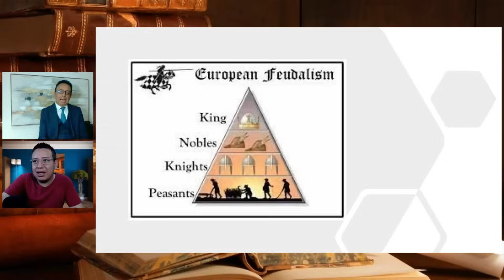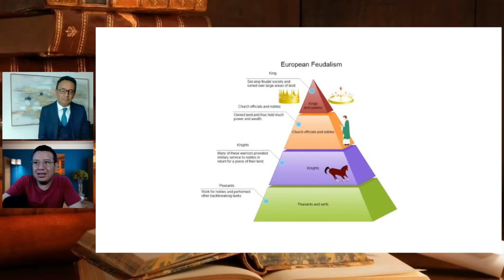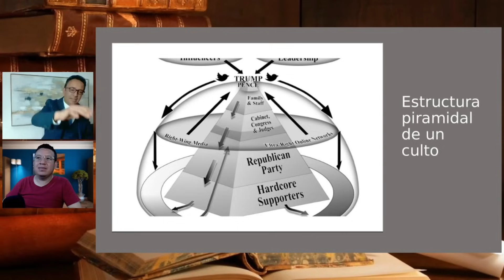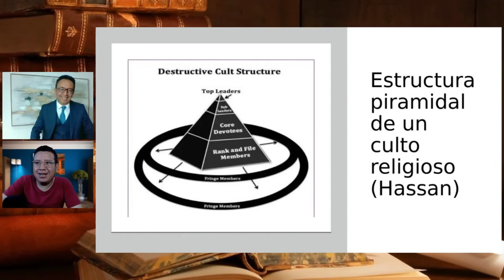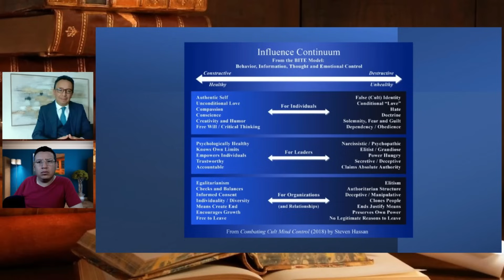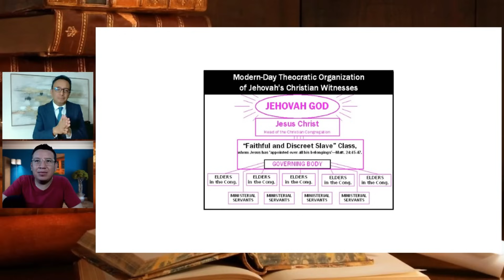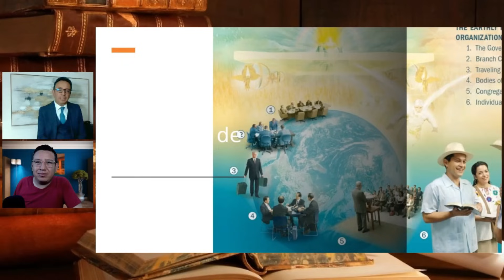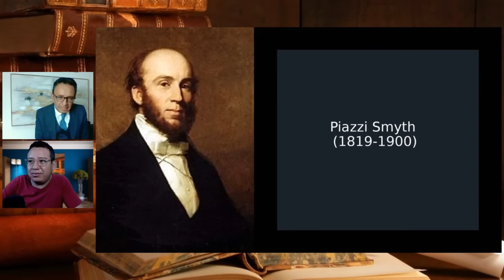Así se creo el sistema piramidal de LOS TESTIGOS DE JEHOVÁ [No te imaginas quien esta ABAJO]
Un sistema religioso basado en una estructura jerarquizada y unas normas y reglamentos por seguir, supuestamente recibidos por el dios jehová, encomendado al cuerpo gobernante que son los represntantes de dios en la tierra, esta doctrina es la base fundamental de lo que se hace o se deja de hacer en esta secta, descubre en que se basa el sistema piramidal sectario de los testigos de jehová.